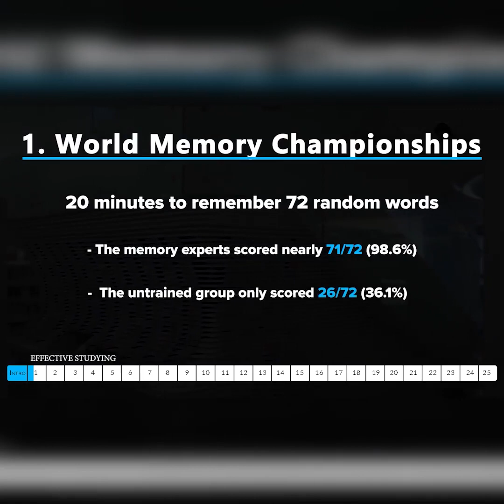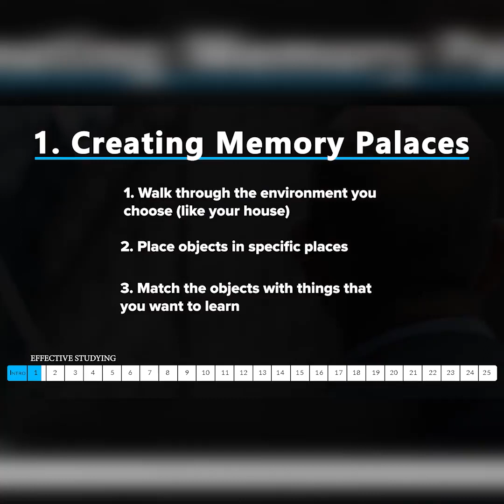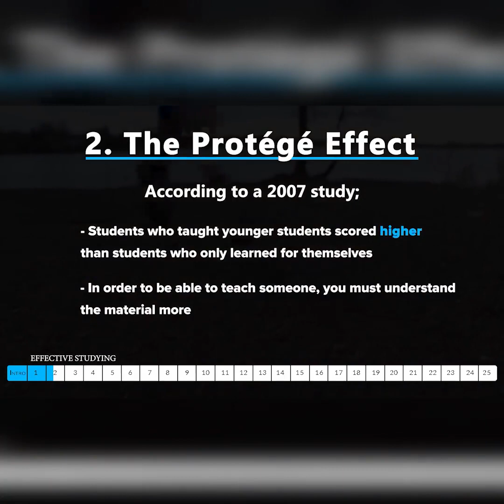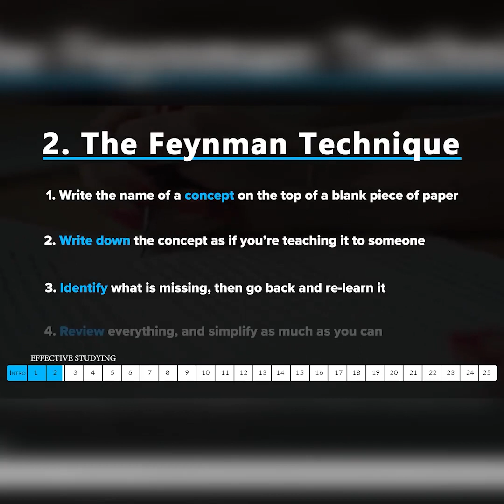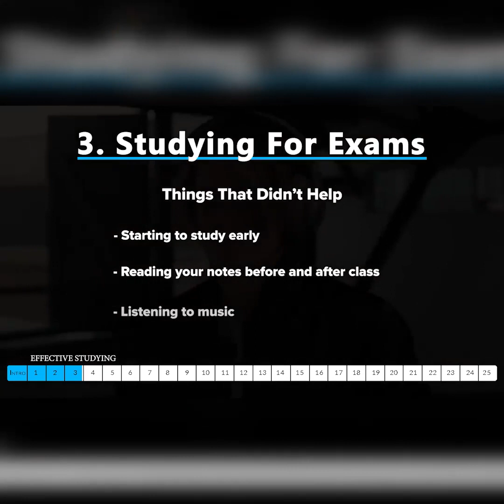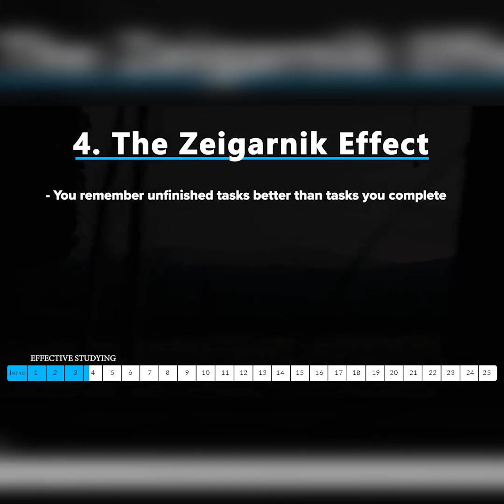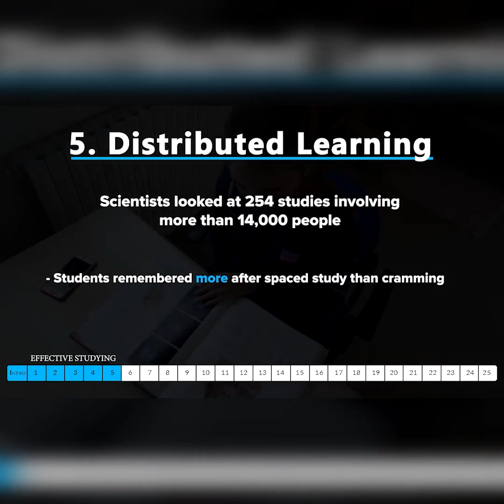25 BEST Scientific Study Tips PART 1 EFFECTIVE STUDYING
Motivational25 BEST Scientific Study Tips   PART 1   EFFECTIVE STUDYING and inspirational self-improvement blog helping people to utilize their full potential in every area of life.